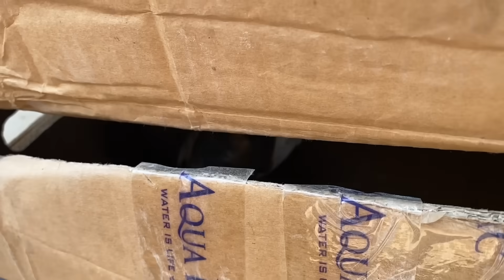Life Main First Time Ye OWL Dekha🦉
Asslamualaikum friends !